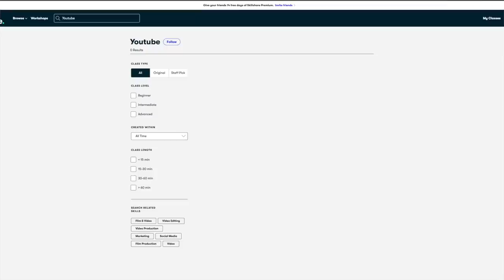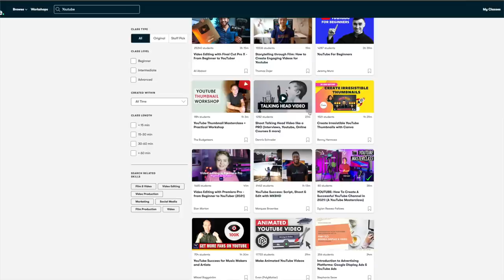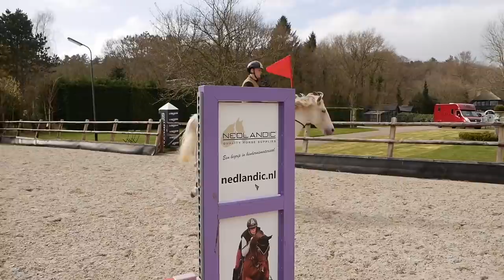JUMPING MY HORSE WITHOUT A BRIDLE FOR THE FIRST TIME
Also I promise I am looking into a new camera and microphone to make sure the videos are getting better and will be nicer to watch as well!

Jumping Antares on neck rope was a lot of fun! I think he did quite well.
Let me know how many times Matt used the word: "HOLD" haha.
It was only during editing that I understood he meant for me to stop instead of just hold the neck rope.. :')